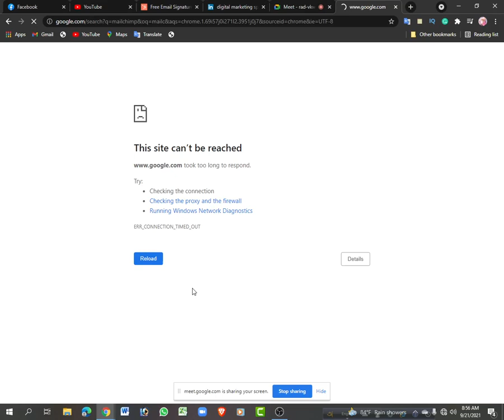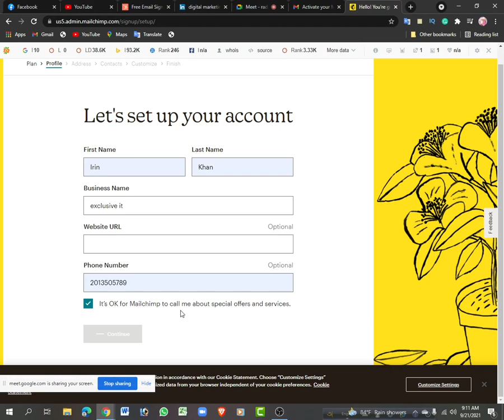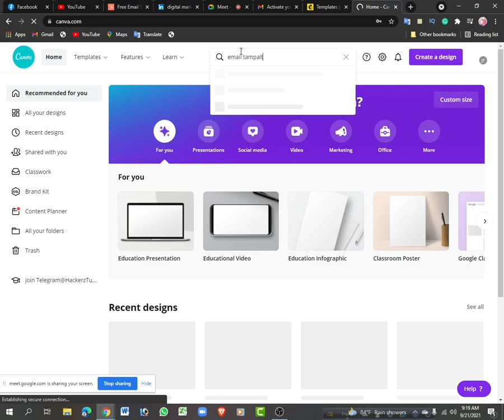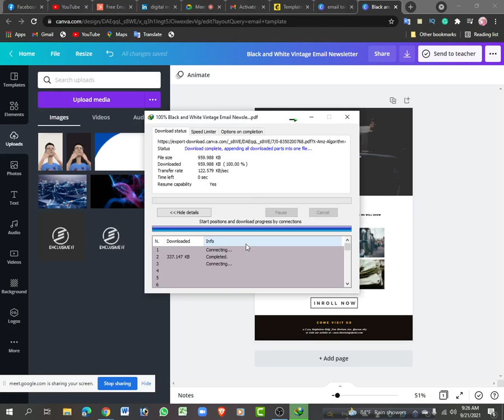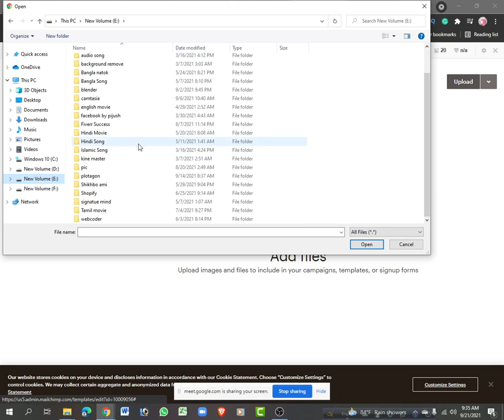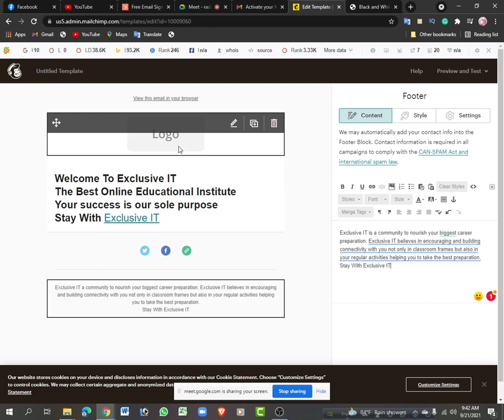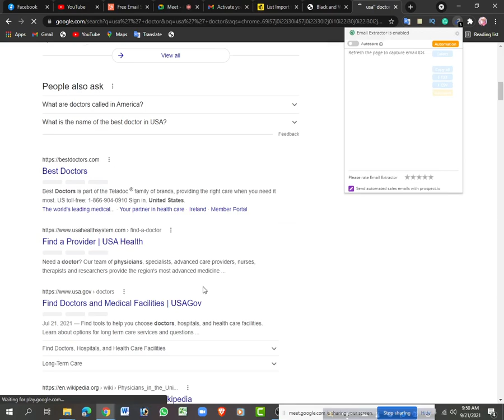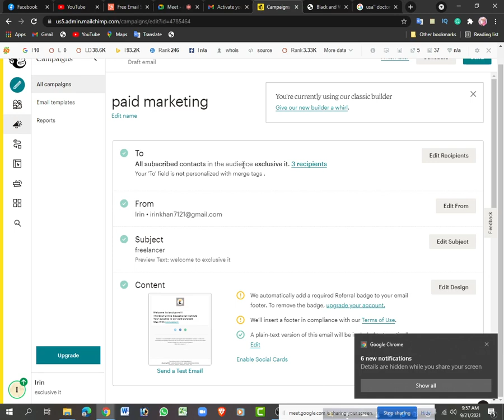Email Markeitng part 2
Exclusive IT a community to nourish your biggest career preparation. Exclusive IT believes in encouraging and building connectivity with you not only in classroom frames but also in your regular activities helping you to take the best preparation.
Stay With Exclusive IT